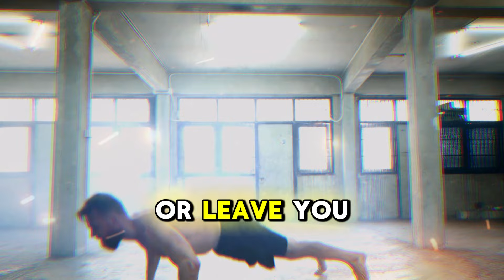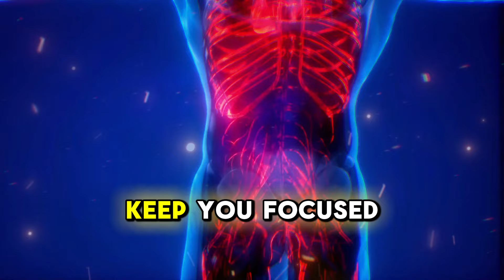7 Essential Tips You Need to Know About Burning Fat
Are you tired of endless diets and workouts that don’t seem to make a difference? 😅
I’m sharing the seven essential fat-loss tips that can truly transform your results – without the hype and frustration.
From finding the perfect calorie deficit to avoiding those crash diets that actually slow down your progress, each tip is backed by experience and designed to be easy to apply. 🚀
If you’re serious about losing fat, keeping it off, and finally seeing the changes you've worked for, you’re in the right place.

🔹 What You’ll Learn:

How to master your calorie deficit without starving yourself
The powerful impact of balancing your macronutrients
Why strength training is a must for long-term fat loss
Hidden dangers of crash diets and how to avoid them

Whether you're just starting out or you've hit a plateau, this video gives you a practical approach to sustainable fat loss.